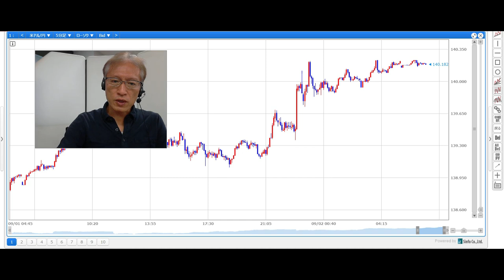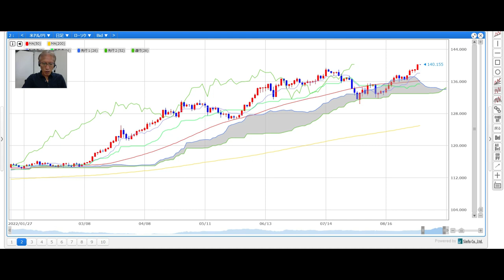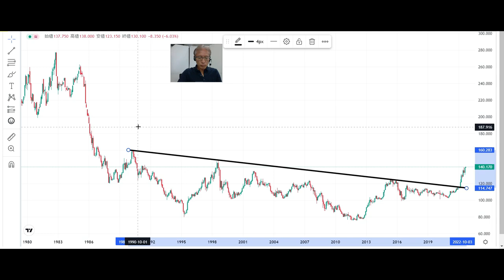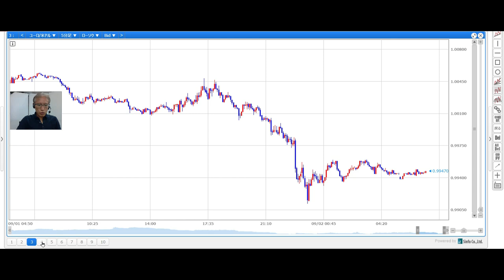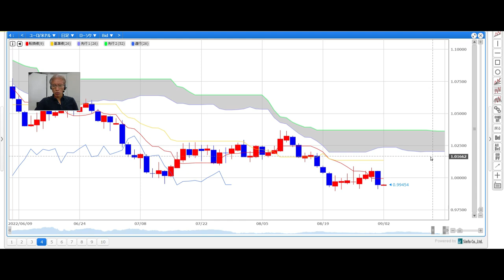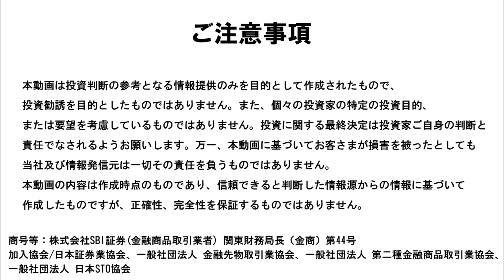【SBI FX LIVE】ドル円、年初来高値を上抜けて一気に140円台 8月米雇用統計に注目！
「SBI FX LIVE」原則、毎営業日9時頃配信予定！
インターバンクディーラーとして一線で活躍され、FX業界にも精通されているDZHフィナンシャルリサーチの和田仁志氏が、国内外の為替市況や経済指標の見通しなど、FXの取引に役立つ情報を配信してまいります。